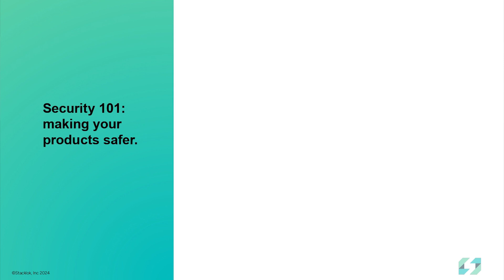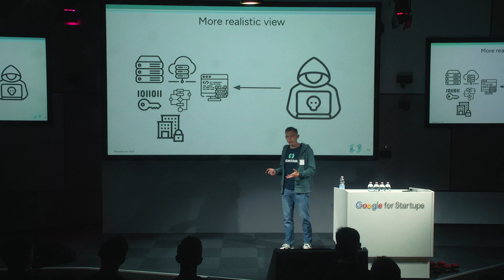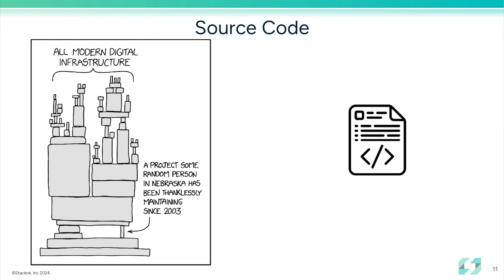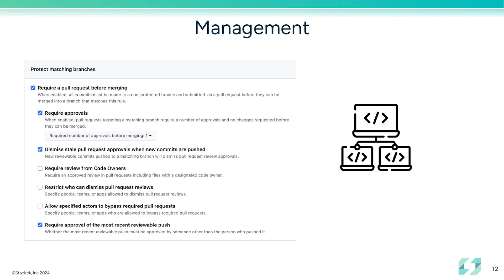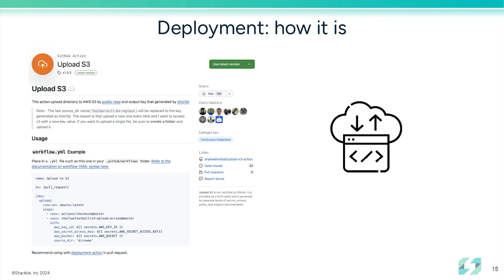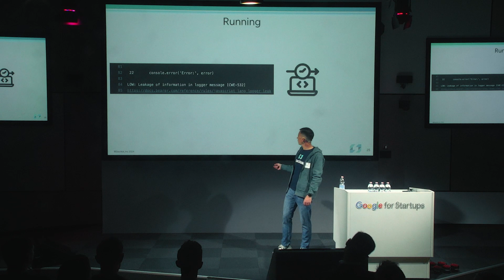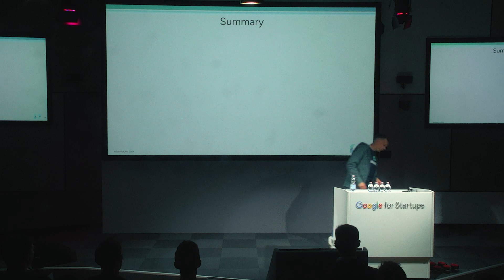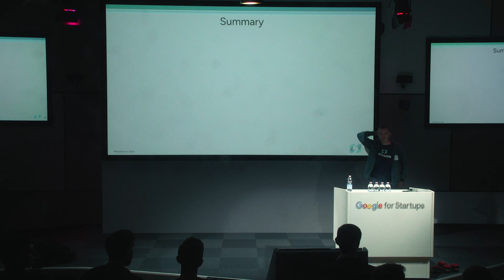Security 101 for Software Engineers – Dmitry Volokh, Stacklok // TechSpot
In this talk, Dmitry Volokh, Engineering Manager at Stacklok, explains the key security concepts that software engineers should know and apply in their everyday work. Security is often overlooked during development, but it's essential for building safe and reliable software. Dmitry will walk through important topics, such as understanding cybersecurity, security practices during code management, and how to ensure security at every stage of software development.

🤓 Speaker: Dmitry Volokh, Engineering Manager at Stacklok

✌️Timecodes

00:06  Introduction to the topic
01:30  Understanding cybersecurity
07:48  Security chain concept
13:36  Code management and reviews
27:23  Specific security practices
35:35  Q&A and practical advice

📌 Organizer of the meetup — On The Spot Development.